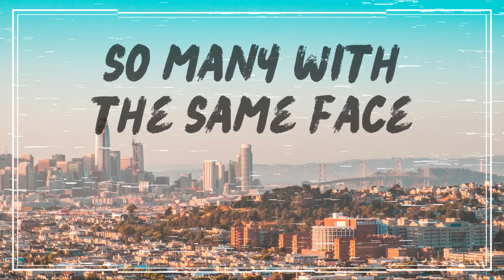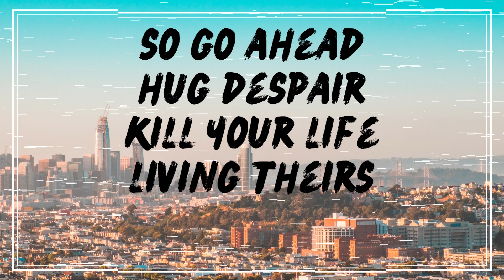Unbound Sects - Infected Yesterday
Artist - Unbound Sects
Song - Infected Yesterday
Album - The Epitome of Me
Released - 2002